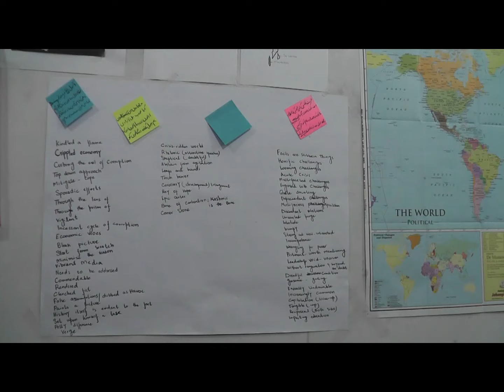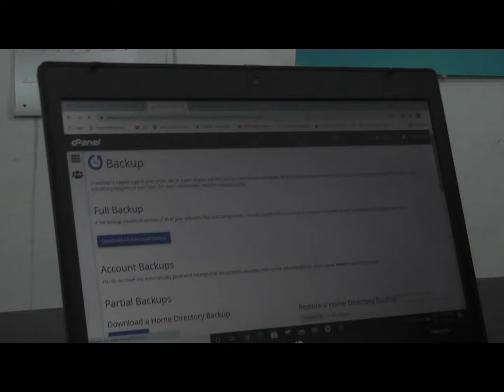Made in Pakistan Mobile Applications For Earning | Learn How to Earn From Apps Made by Pakistani's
These 2 young brother and sister has developed alternate applications for whatsapp, tiktok and instagram. Pakistani's can use it and they can also earn huge cash through it.